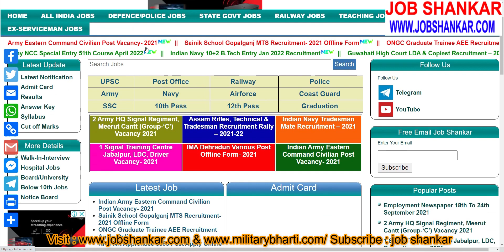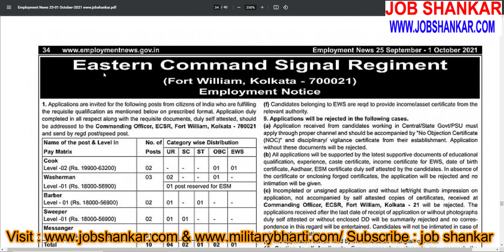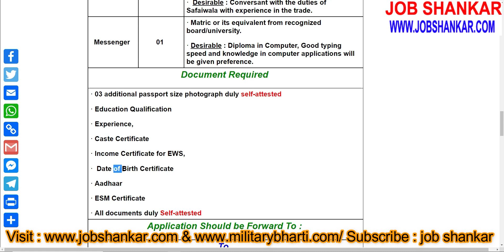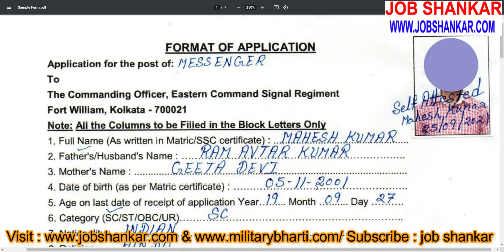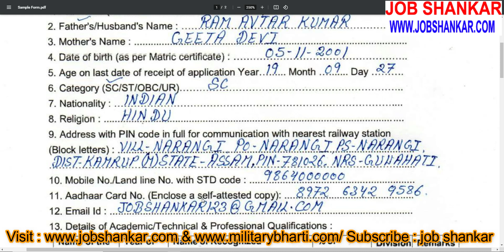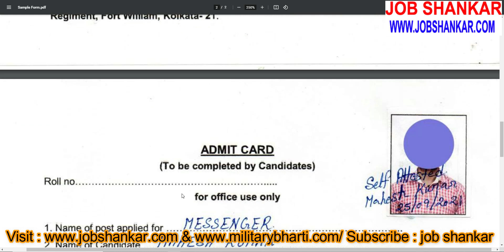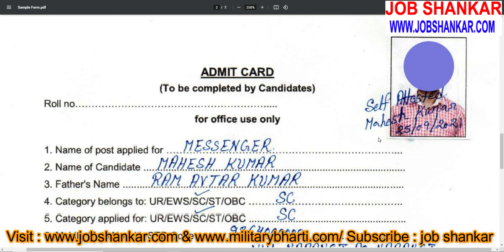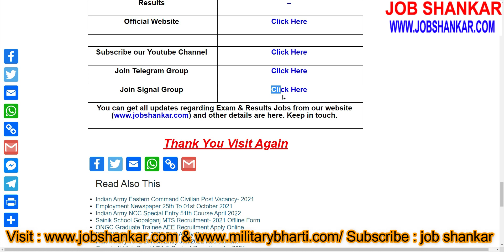How To Form Fillup Eastern Command, Kolkata Sweeper, Barber, Messenger &Other Post Recruitment- 2021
Eastern Command Fort William Kolkata Recruitment- 2021 || Indian Army || भारतीय सेना

Welcome To Jobshankar youtube Channel